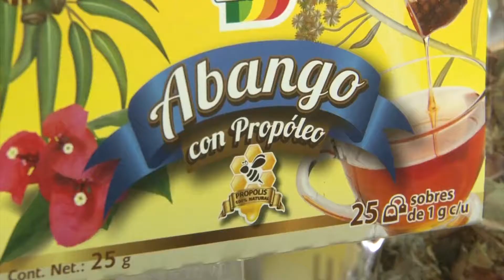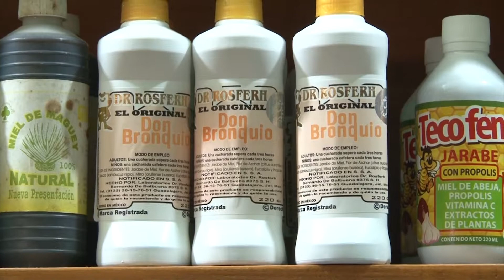Remedios caseros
Durante los últimos días que bajaron las temperaturas en la región y se dejó sentir el frío, acompañado de rachas de vientos, las enfermedades de tipo respiratorio, comenzaron a afectar a algunas personas.
Esa situación se ha visto reflejada, en la adquisición de tés, infusiones, hierbas medicinales  y remedios caseros, pues hay quienes acostumbran a ingerir bebidas a base de productos naturales para curarse o prevenir infecciones respiratorias.
La venta de té de abango, mieles y bebidas elaboradas a base de productos naturales, para fortalecer el sistema respiratorio, ha ido en aumento, luego de que durante el último mes habían dejado de venderse.
En estos días que se pronostican sigan bajando las temperaturas en la región, la gente ha optado por prevenirse y adquirir ese tipo de productos que consideran, efectivos para protegerse de las infecciones respiratorias.